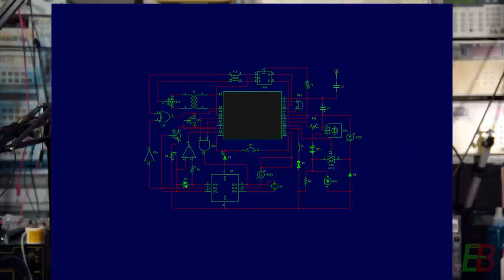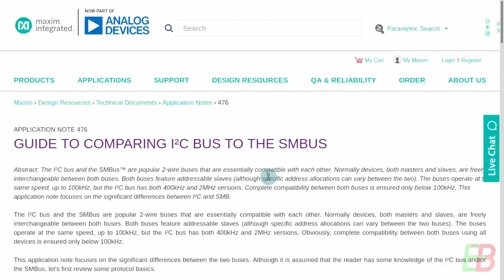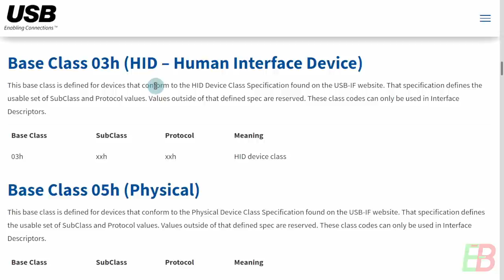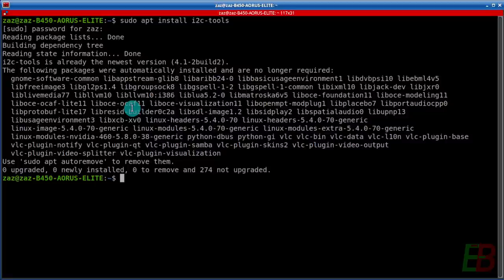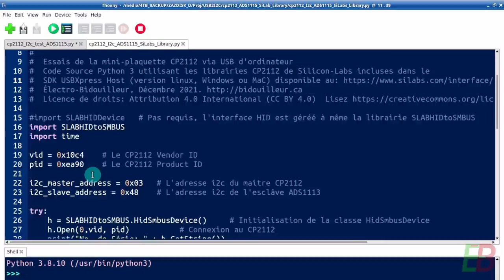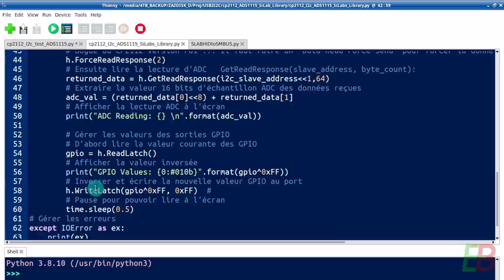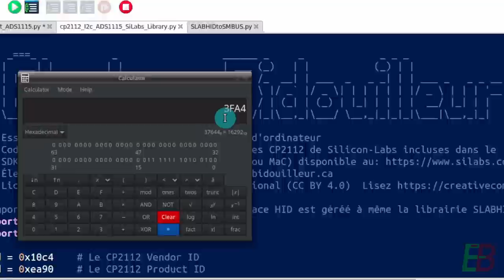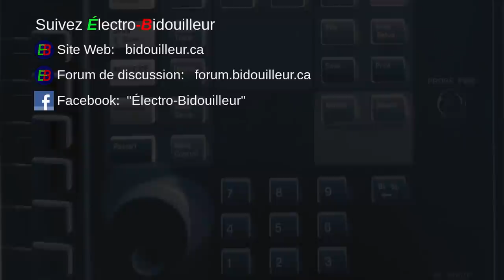EB_#509 Mini-Plaquette - Passerelle USB-I2C SiLabs CP2112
Est-ce possible d'interfacer une pièce à bus I2C à un ordinateur sans utiliser un micro-contrôleur? Oui, et je vous présente une des approches disponibles, soit la Passerelle USB à I2C SiLabs CP2112.

00:00 Introduction
00:27 Présentation
02:36 Premier contact avec la mini-plaquette
07:06 Présentation de la puce CP2112
13:18 Prise en charge sous ordinateur Linux
18:58 Installation des librairies du CP2112
21:14 Production du code source Python 3
30:20 Présentation du Montage
32:30 Exécution du programme sous Linux et Windows
36:01 Commentaires et conclusion
38:41 Générique